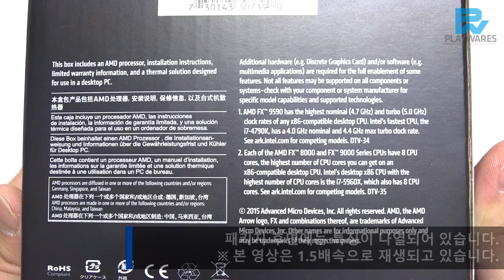AMD FX 8370 with WRAITH COOLER UNBOXING & PREVIEW